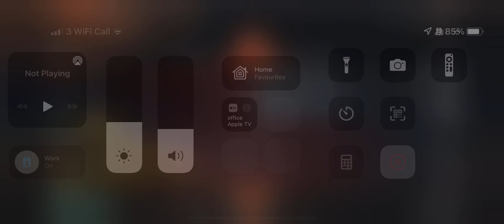World of Tanks Blitz - Mini Fun Land 001340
World of Tanks Blitz - Mini Fun Land